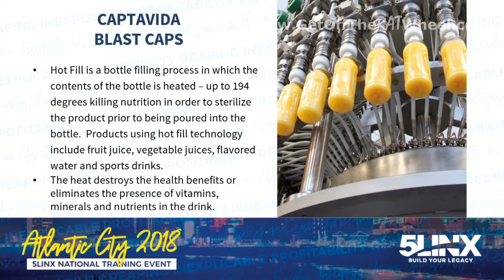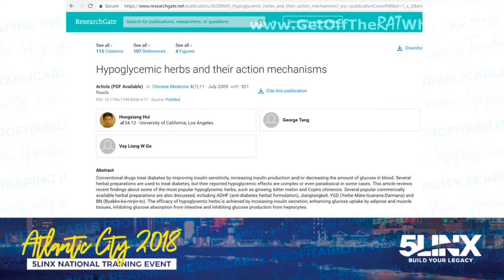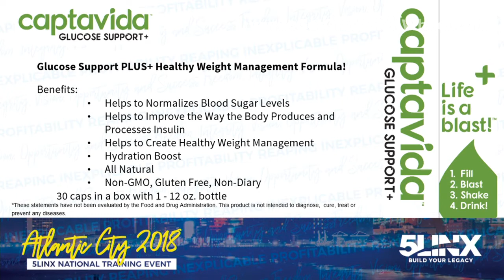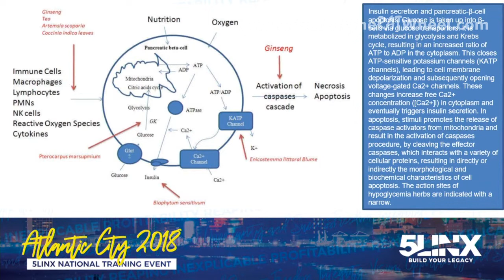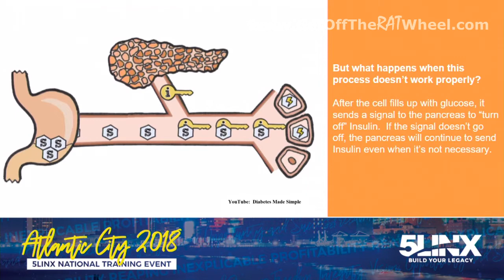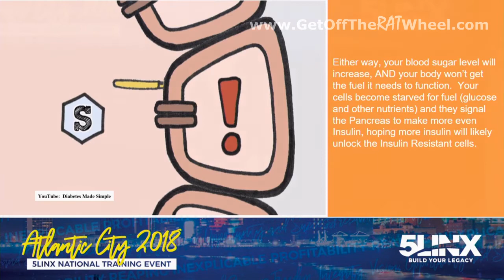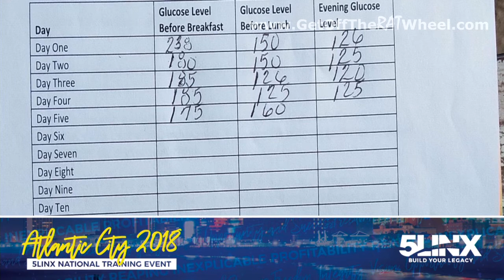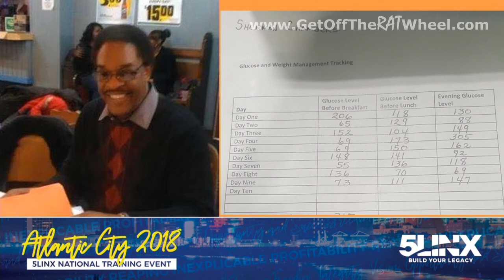How to Effectively Deal with Diabetes, normalize blood sugar and more! Check out Captavida!